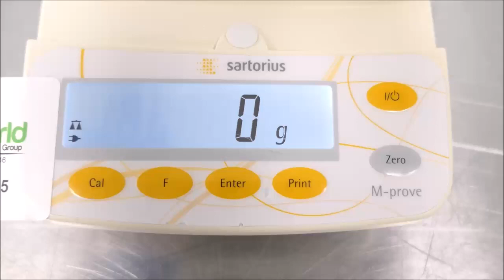Sartorius Balance AY10000 ID 16675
Sartorius Balance AY10000 is available from The Lab World Group.